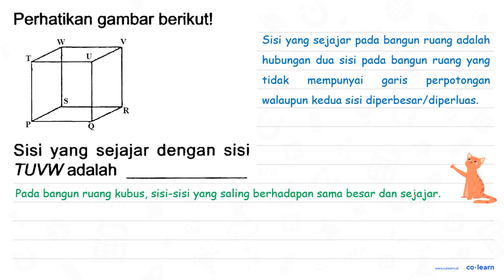Perhatikan gambar berikut! Sisi yang sejajar dengan sisi TUVW adalah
Sisi yang sejajar dengan sisi TUVW adalah

Topik atau Materi: Unsur-Unsur Kubus - Bangun Ruang - Geometri - Matematika Kelas 5 SD - K-13

Sumber Soal: LKS Terampil Matematika Kelas 5 Smt.2, K-13 , N/A

00:00 : Bedah Soal
01:00 : Konsep, rumus dan pengertian Unsur-Unsur Kubus
01:18 : Langkah penyelesaian soal
-1:56 : Jawaban akhir
00:26 : Penutup